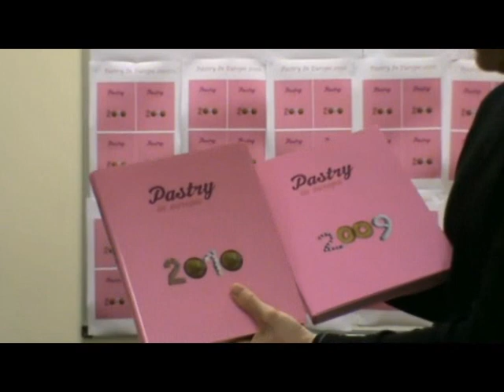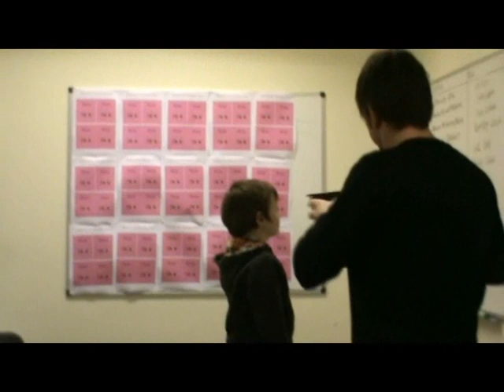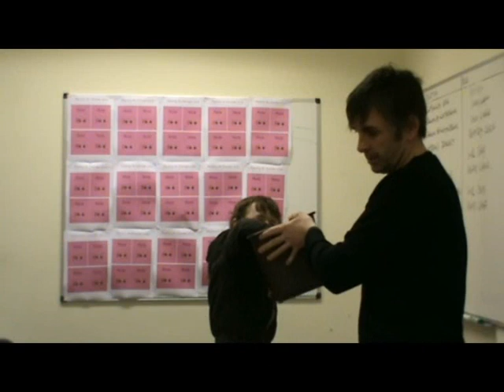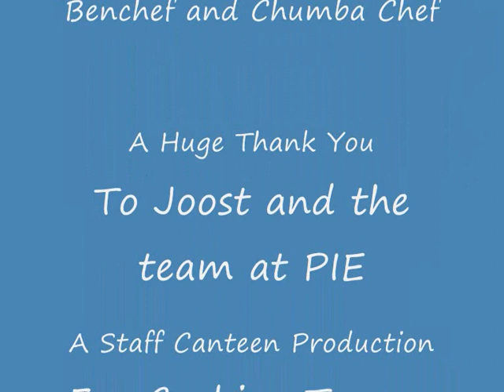Pastry In Europe 2010 Staff Canteen Competition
The Staff Canteen Pastry In Europe Competition